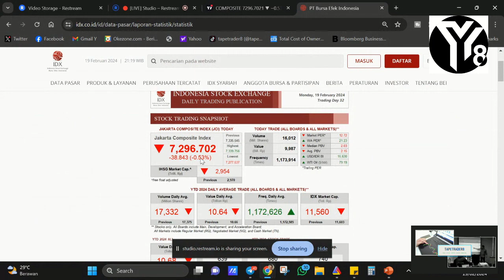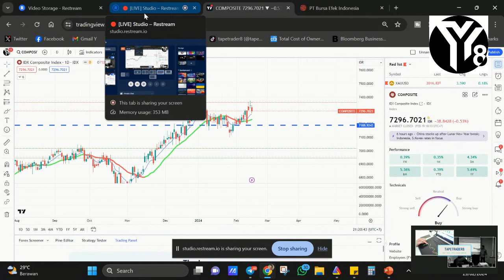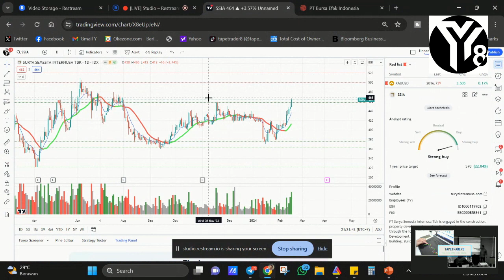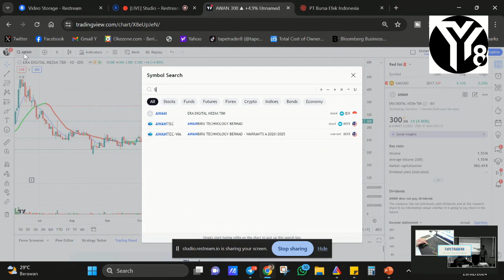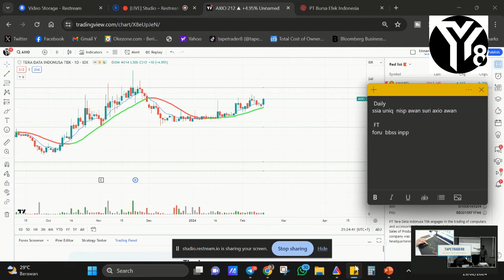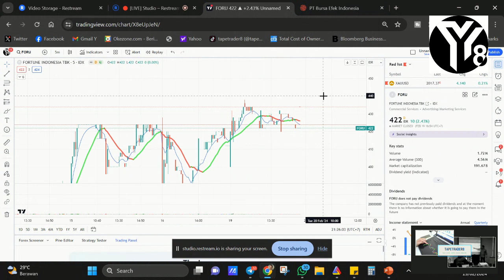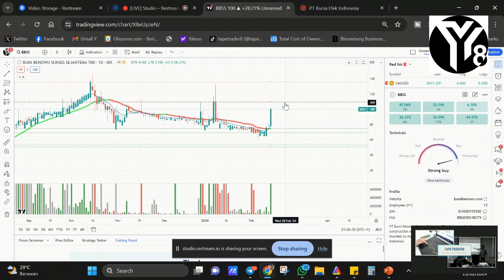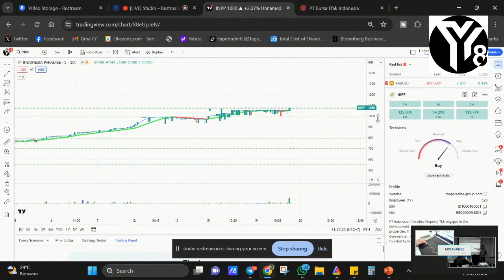cara cari cuan dari